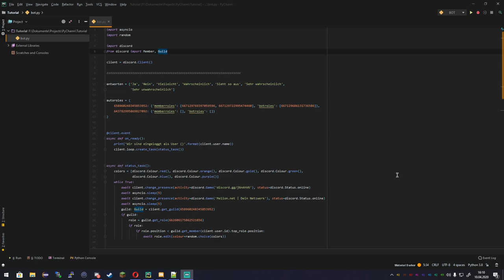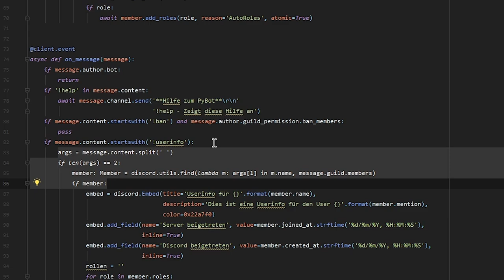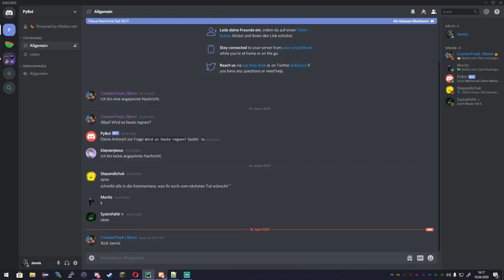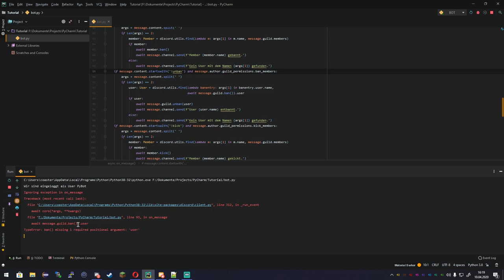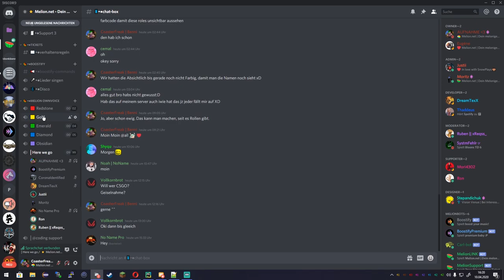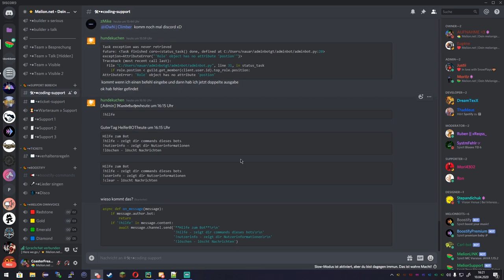BAN - KICK - UNBAN | Folge#6 | Discord Bot Programmierung [Python/discord.py]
-- Links
- PYTHON INSTALLIEREN: 🐍

In diesem Video schreiben wir den heiß begehrten Ban und Kick Command.

-- Links
- PYTHON INSTALLIEREN:

-- Musik

 -- Links

-- Social